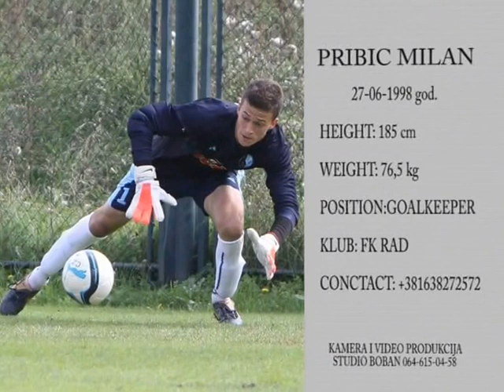PRIBIĆ MILAN FK RAD 1998 god